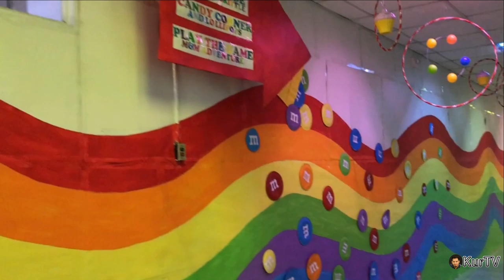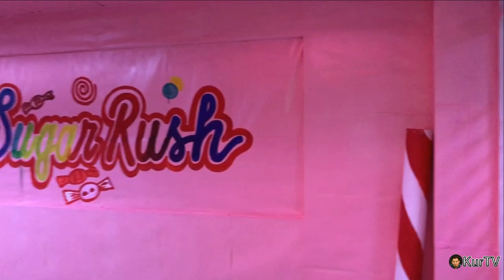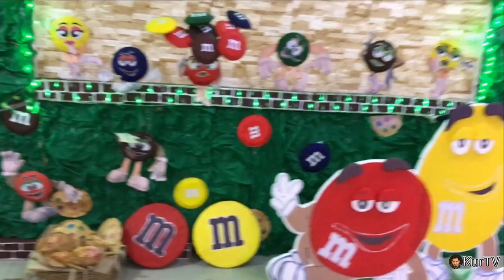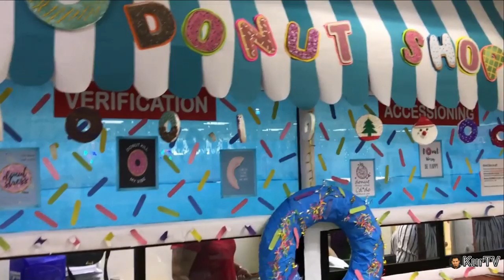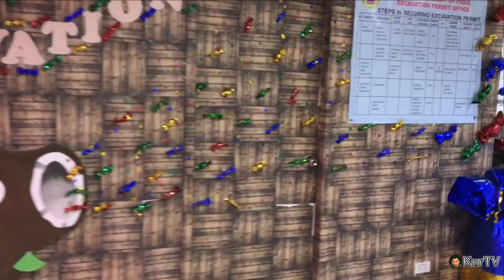MAYOR VICO | GINAWANG DESSERT MUSEUM ANG PASIG CITY HALL 😱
Pupunta ka pa ba ng Dessert Museum kung sa Pasig City Hall palang solve kana?
Kaya ano pang hinihintay mo, Bisitahin muna ang mala instagramable design nito.